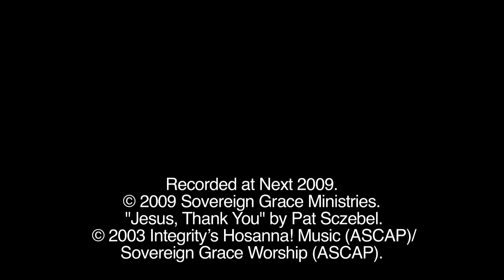Jesus, Thank You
Bob Kauflin and Reilly lead over 2500 worshipers in the song "Jesus, Thank You". Recorded at the Next 2009 conference in Baltimore, Maryland, May 30-June 2, 2009. From the album "Next 2009 Live", available at sovereigngracemusic.org.